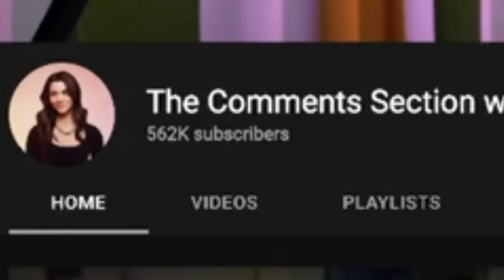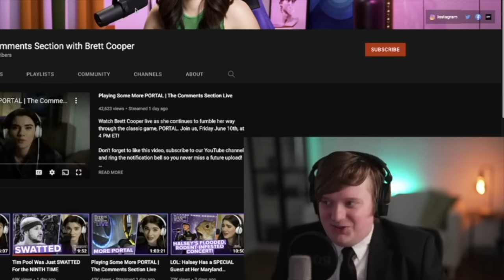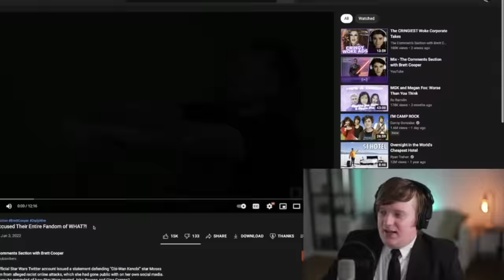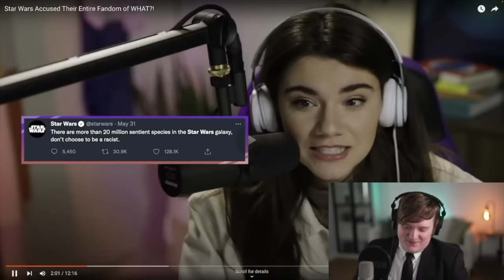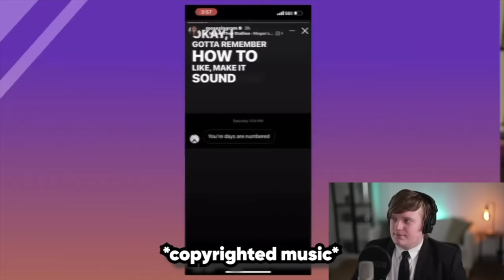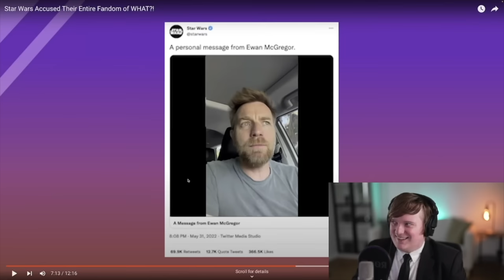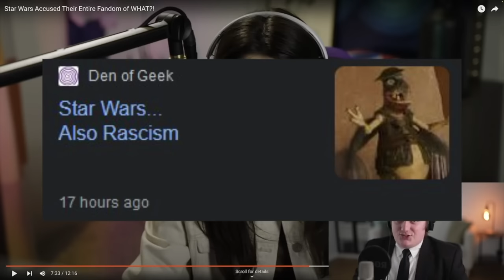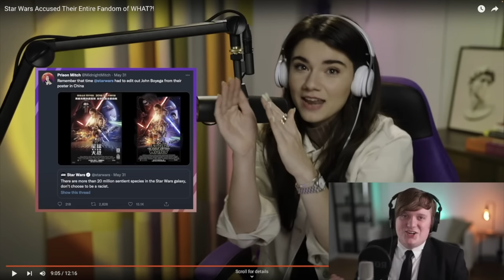Female Ben Shapiro Lies About Star Wars Racism